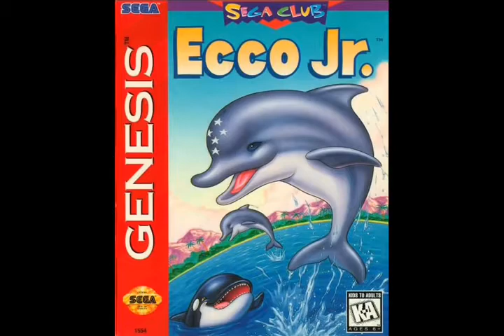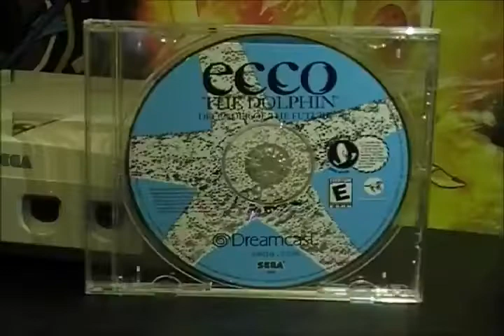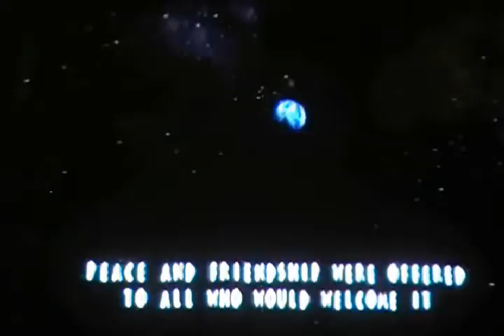Sega Classics ECCO the Dolphin